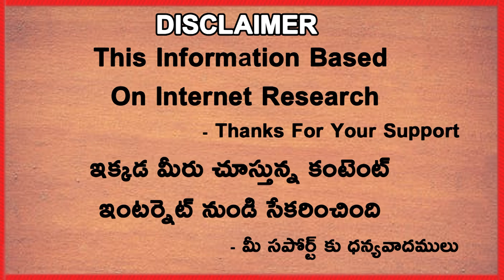Ganguly Revealed How Much Dhoni Charging For Mentor Role | T20 World Cup | Telugu Buzz